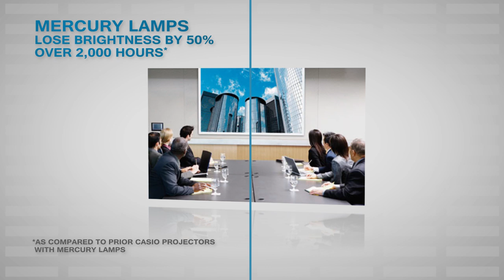Casio LampFree(TM) Projector Technology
The Casio LampFree(TM) projector line has many cost saving features and basically maintenance free by incorporating a hybrid light source that lasts up to 20,000 hrs Models are available for home, business, education and commercial applications.